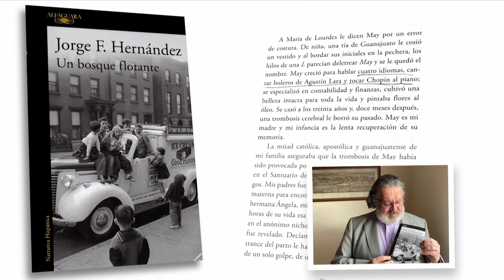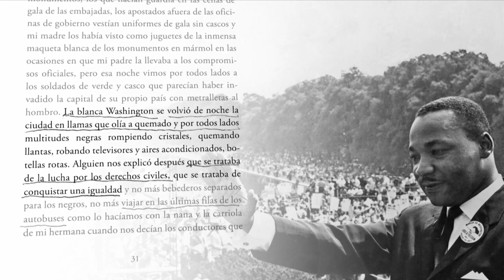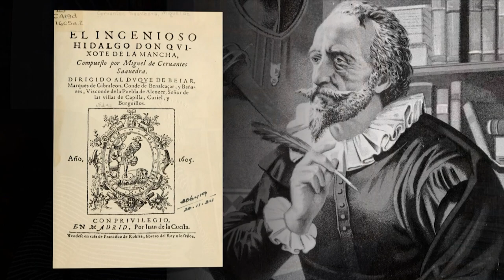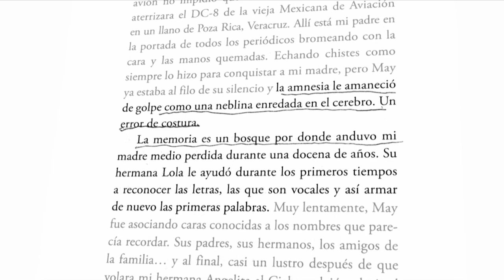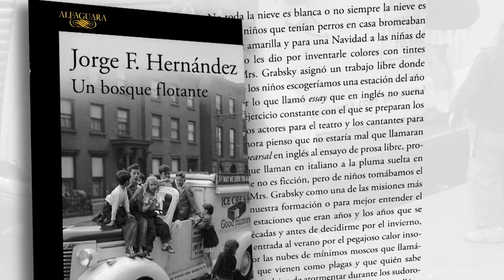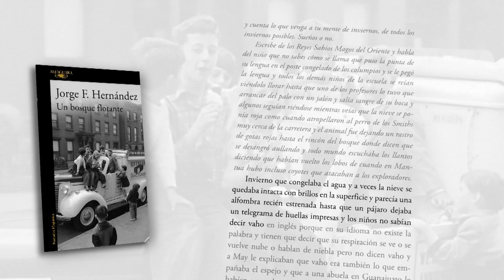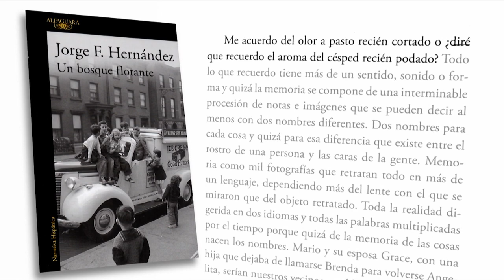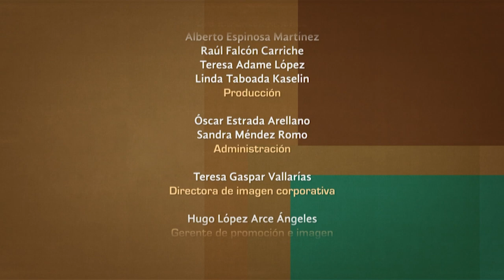Tratos y retratos. Jorge F. Hernández. Primera parte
Desde 1993, Tratos y retratos reúne un conjunto excepcional de artistas, escritores, pensadores, políticos y personalidades del mundo cultural, quienes conversan con Silvia Lemus sobre su trayectoria, en esta ocasión es el astrofísico y filósofo, especialista en budismo y pensamiento oriental, Jorge F. Hernández, (cuya F es muda) quien comparte sus pensamientos en torno a su obra: Un bosque flotante.